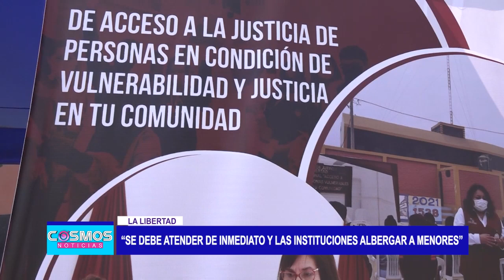La Libertad: “Se debe atender de inmediato y las instituciones albergar a menores”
Tras el terrible caso de maltrato infantil por parte de una madre de familia a su bebé de 5 meses en el centro poblado Alto Trujillo, el presidente de la Corte Superior de Justicia de La Libertad, Víctor Burgos, informó que este tipo de casos tienen que ser abordados de inmediato, y las instituciones brindar el albergue correspondiente a los menores durante las investigaciones.

“Si la víctima no es tratada adecuadamente, repetirá el mismo patrón”, mencionó Burgos.

Burgos indicó que la idea es luchar para erradicar la violencia y se debe iniciar desde el núcleo familiar y centros educativos, pues si una víctima de violencia no es tratada adecuadamente, también repetirá el mismo patrón.

La autoridad además recalcó que profesionales especialistas llegaron de inmediato a abordar el caso de la pequeñita de 5 meses, y que ya está en investigación.